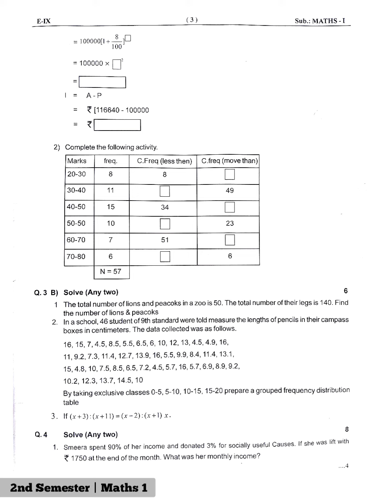Std 9th | Semester 2 Exam | Maths 1 | Question Paper | 2023 | Solution Buddy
➡️Watch the video in 1080p for best understanding.

🙉Maths 2 | Second Semester | Question Paper.

•If you really found  this video helpful then surely like the video.